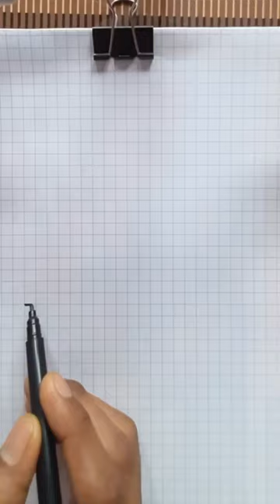How to Draw Dinosaur 🦖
Created by Nutala

Buy link-
Paper used in my video

Water color used in my video

Marker used in my video:-

Brush pen used in my video